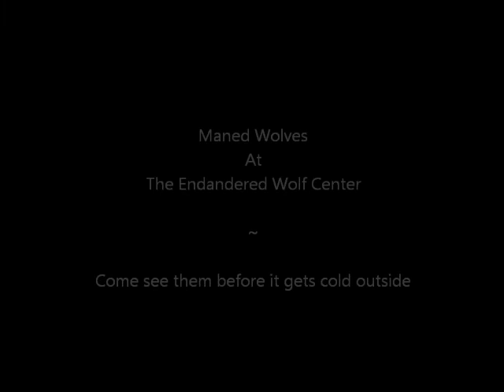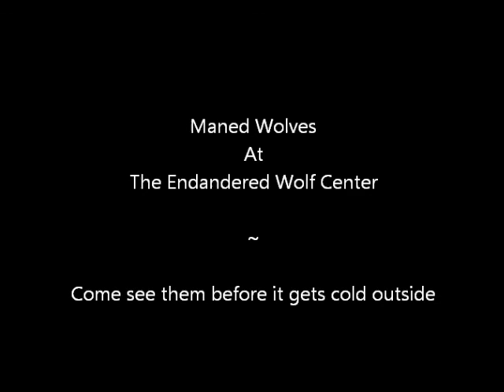Maned wolves; there is nothing in the entire world like them -- literally!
They are endangered members of the dog (Canid) family from South America, and these omnivores like nothing more than to spend a nice sunny day foraging for frogs and mice, eating a bit of greenery, and chasing bugs.  But they are not fond of cold weather, so come see them while you can!  Member's day is November 5th and it's not too late to join (Call so you can come spend the day with these amazing animals.